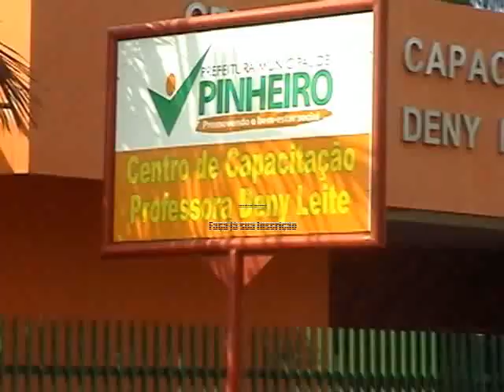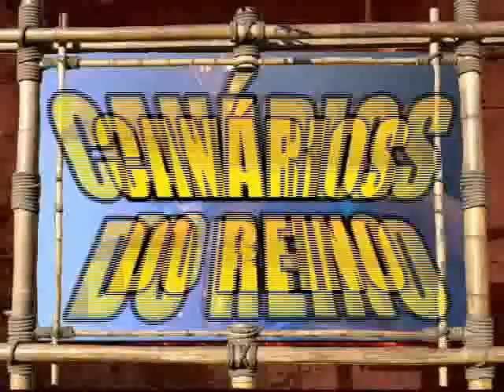PINHEIRO URGENTE 20